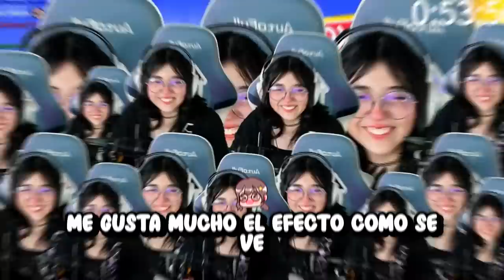Por cada sub me duplico 🤯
Hoy intentare hacer un stream normal, pero cada sub me tengo que duplicar xDDD esto es inspirado vtubers que han hecho esto antes